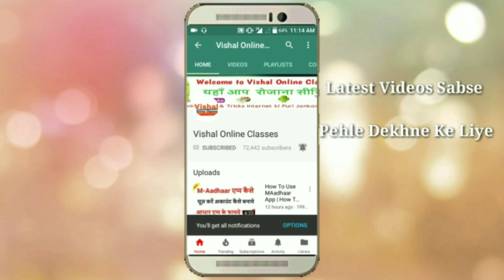देसी जुगाड़ - Mobile ke Liye Desi Jugad || by vishal online classes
देसी जुगाड़ - Dosto Agar aapke paas bhi hai Ek Phone Mobile ya Smartphone to aajki ye desi jugad video aapke liye hai. Ye desi jugad banana bahut easy hai aur aap is homemade desi jugad ko ghar par hi bana sakte hai..

In this video I will Show You How to make a Desi Jugad at home, it's Awesome new desi jugad ideas in india.

About : Vishal Online Classes is a YouTube Channel, where you will find technological, Science, projects,videos in Hindi, New Video is Upload Everyday..